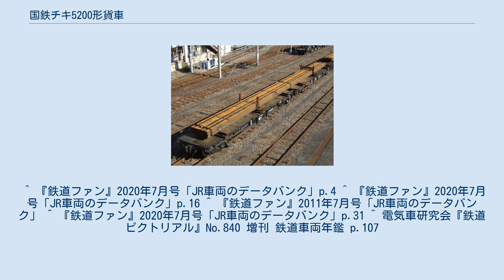国鉄チキ5200形貨車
レール積載状態のチキ5200形（2007年11月、八王子駅にて） 国鉄チキ5200形貨車（こくてつチキ5200がたかしゃ）は、日本国有鉄道（国鉄）が1979年（昭和54年）度から1981年（昭和56年）度にかけてコキ10000形コンテナ車の改造により製作したレール輸送専用貨車（長物車）である。
 コキ10000系コンテナ車は、枕ばねに空気ばねを採用した台車（TR203形）を装備して最高速度100 km/hで走行できる貨車として登場した。
しかし、ブレーキ装置などへの圧縮空気供給の関係で牽引する機関車が限定されるうえ、国鉄コンテナの標準規格が12フィート形に移行した後はこれを4個しか積むことができず、積載効率が悪いこともあり、最高速度95 km/hで機関車を選ばず、12フィート形コンテナを5個積載できるコキ50000系コンテナ車が登場した後は次第に運用が減少し余剰化していた。
さらに、コキ50000形に車掌室を装備したコキフ50000形の運用が増えるにつれ、金属製コイルばねのTR223形台車を履いた同車の車掌乗務時の乗り心地の悪さが指摘され、労働争議の対象にもなった。
当初はばねの柔らかい台車（TR223A形）に振り替えたが効果は少なく、結局余剰となったコキ10000形のTR203形台車に振り替えることになった。
これらの改造によりコキ10000形の車体とコキフ50000形の台車が余剰となったため、処遇が問題となっていた。
当時、まだ経年が浅かったこともあり、これらを有効活用して定尺レール輸送用の長物車を製作することになった。
そうして生まれたのが本形式である。
総数188両（チキ5200 - チキ5387）が改造された。
 2両1組で25メートル定尺レール輸送に使用するため、コキ10000形から流用された車体は切り詰めて使用された。
台枠上には床鉄板が張られ、レール用緊締装置が取り付けられた。
デッキにあった手摺と手ブレーキは撤去され、両側ブレーキに変更された。
ブレーキ手摺は伸縮式の物を新たに設けた。
台車はコキフ50000形から流用されたTR223形である。
この台車は後に台車枠に亀裂の入る不具合が続出した（コキ50000形も同様）ため、貨物保有車は後に強化型の台車枠を装備したTR223F形に振替えられている（旅客会社保有車は改修工事のみ）。
ブレーキ制御装置はコキ10000形のものを、電磁弁を取り外して流用したが、金属ばね台車に車体ブレーキシリンダ装備となったため、応荷重機構はコキ50000形と同等のものを付加している。
最高速度は75 km/hである。
 1987年の国鉄分割民営化により、本形式は四国旅客鉄道（JR四国）を除くJR各社に引継がれた。
継承両数は、北海道旅客鉄道（JR北海道）に30両、東日本旅客鉄道（JR東日本）に48両、東海旅客鉄道（JR東海）に18両、西日本旅客鉄道（JR西日本）に48両、九州旅客鉄道（JR九州）に10両、日本貨物鉄道（JR貨物）に2両の合計156両である。
 旅客鉄道会社では事業用としてレール輸送用に使用している。
2021年4月1日時点で、JR東日本に32両、JR西日本に38両在籍している。
 JR北海道には2020年4月1日時点で岩見沢運転所に20両が在籍していたが、2021年3月31日付でこの20両が全て廃車となり配置がなくなった。
同日、岩見沢運転所はチキ6000形貨車の6両も廃車となっており、これによって岩見沢運転所は車両の配置がなくなった。
 JR東日本には2020年4月1日時点で40両が在籍していたが、2020年度に8両が廃車となった。
 JR九州所属車は2011年3月31日付で車籍を残したまま日鐵運輸に譲渡されていた。
2020年4月1日時点で2両が在籍していたが、2021年3月にこの2両が廃車となり配置がなくなった。
 日本貨物鉄道では営業用としてレール輸送用に使用している。
2010年4月1日時点では2両が在籍している。
 ^ 電気車研究会『鉄道ピクトリアル』No.496 増刊 鉄道車両年鑑1988年版 p.69 ^ a b c d 『鉄道ファン』2021年7月号「JR車両のデータバンク」、交友社。
 ^ 『鉄道ファン』2020年7月号「JR車両のデータバンク」p.4 ^ 『鉄道ファン』20...